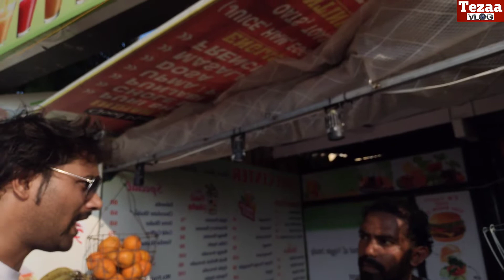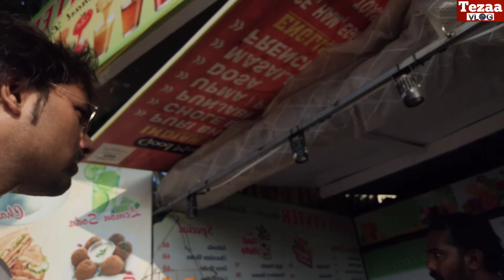आईए घूमते है Goa wale beach pe || मिलेंगे Goa Police se || Tapti Arjun के Mrityunjay Patel के साथ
गोवा में Vlogging || Ta Mrityunjay Patel के साथ Goa Beach पर || Tezaa Vlogs 😍
Mujhe Follow Karna :-
Video by Mrityunjay Patel & Sooryaa Patel

Plz join our martial arts classes
To join or detail DM me.

Video by Mrityunjay Patel & Soorya Patel